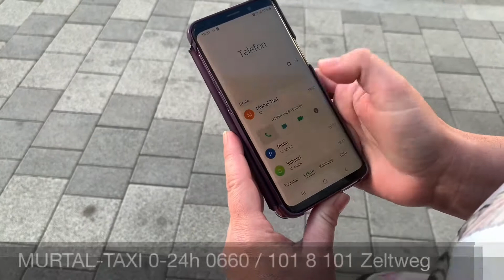Murtal-Taxi - The Dark Knight | Werbespot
Murtal-Taxi Inh. Michael Kleissner
Hauptstraße 108a | 8740 Zeltweg

Zeltweg 📱 0660 / 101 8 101
Knittelfeld 📞 03512 / 44 333
Fohnsdorf 📱 0699 / 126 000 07

Krankentransporte 📞 0699 / 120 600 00